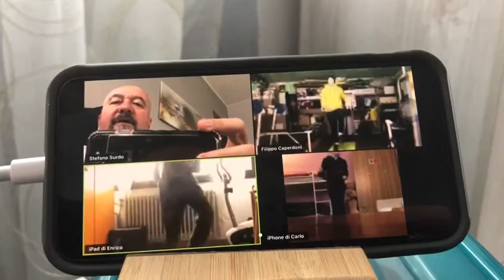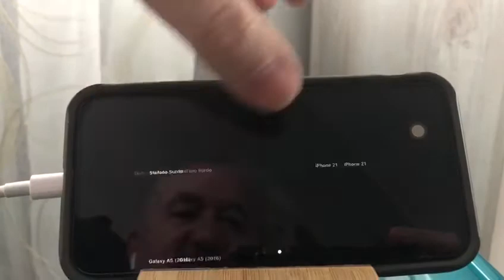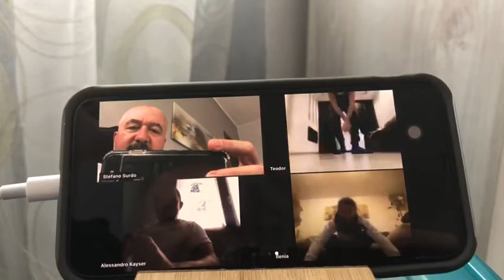2020 Allenamenti a Casa 35